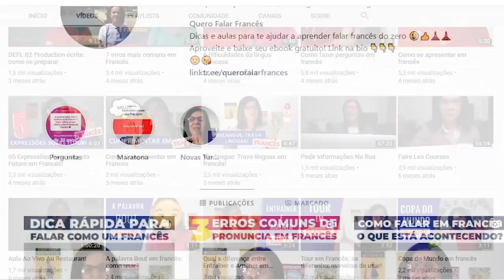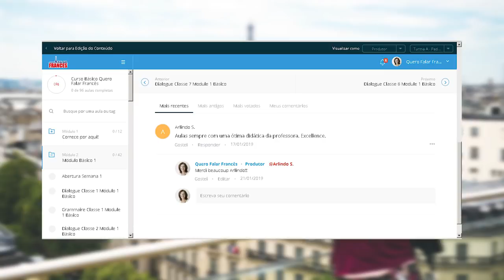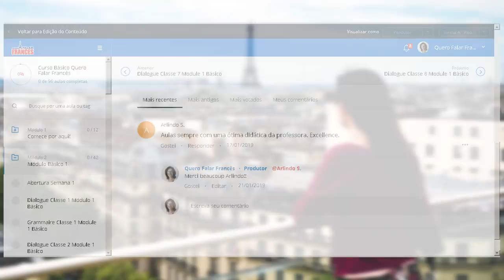Nova Turma do Curso Fechado do Quero Falar Francês!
Você receberá por e-mail todas as informações, inclusive mais alguns presentes que preparamos com carinho para você já se organizar em seus estudos!